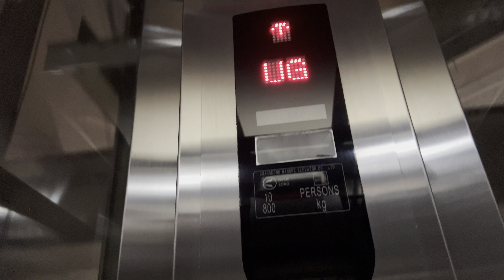Guangdong W|None | Z Square, Banawe, QC, 🇵🇭